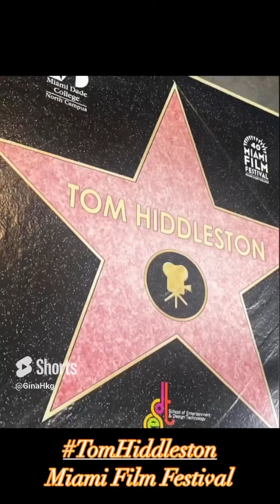received the Virtuoso Award